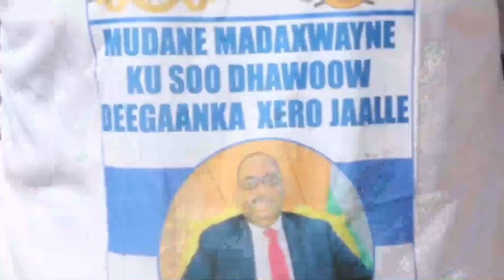Madaxweyne Deni oo lagu soo dhaweeyay Magaalada Galdogob